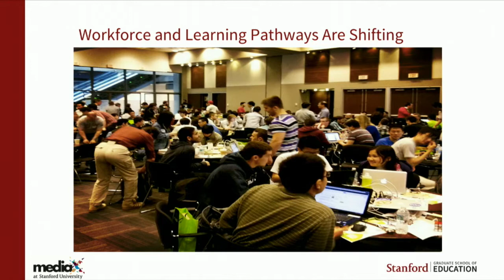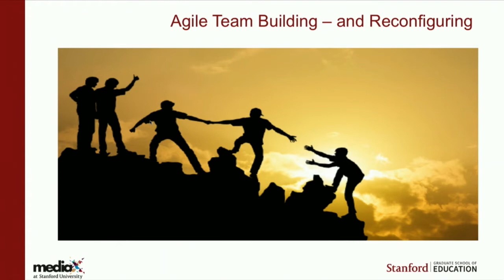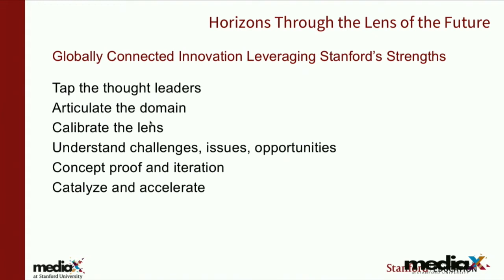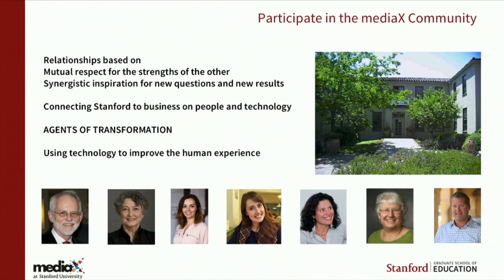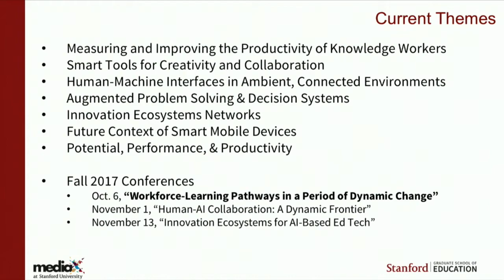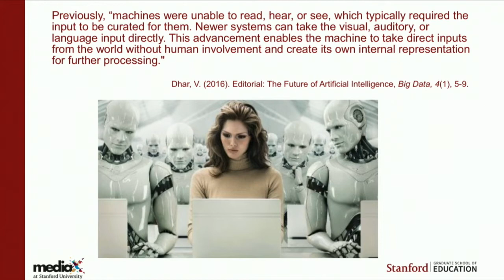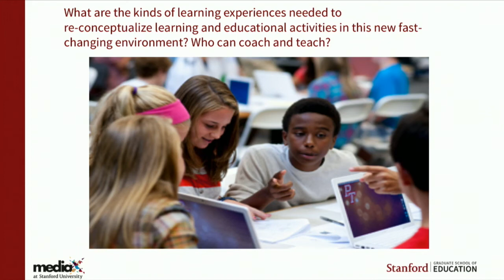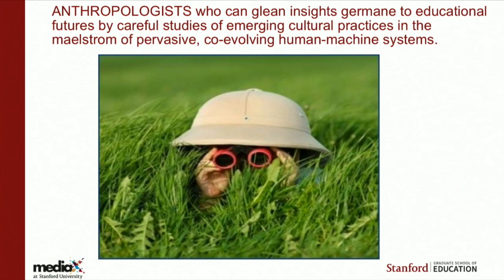Welcome & Introduction to the Workforce & Learning Pathways In A Period Of Dynamic Change Conference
From the October 6th, 2017 Workforce & Learning Pathways In A Period Of Dynamic Change Conference; Martha Russell, Executive Director of mediaX at Stanford University and Roy Pea, Faculty Director of mediaX at Stanford University, kick off the Workforce & Learning Pathways In A Period Of Dynamic Change Conference.